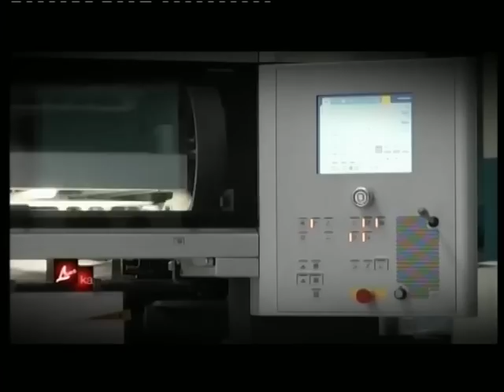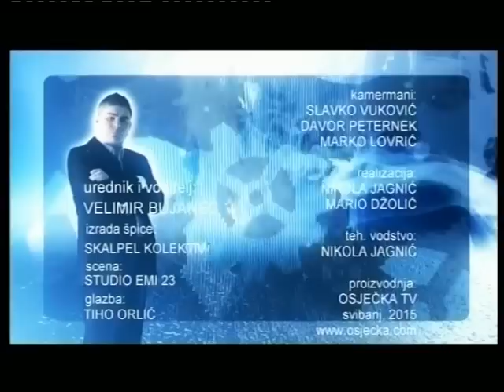BUJICA 15.05.2015. SKANDAL ORSATA MILJENIĆA - Gost: Ž. Olujić!